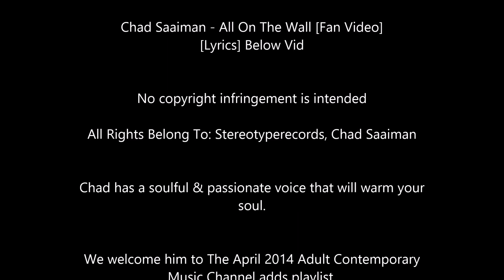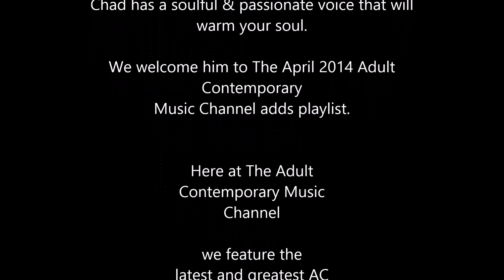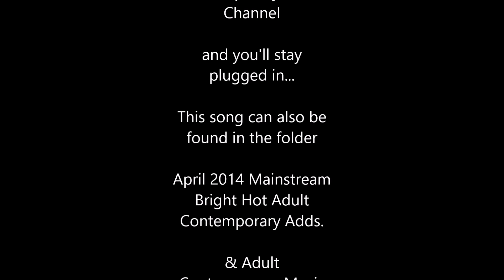Chad Saaiman - All On The Wall (2014) [Fan Video] Lyrics Below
Chad has a soulful & passionate voice that will warm your soul.

We welcome him to The April 2014 Adult Contemporary

website such as, iTunes, Amazon.com, etc.
wish it to be removed.

Chad Saaiman - All On The Wall [Fan Video]
[Lyrics ]

All On The Wall Lyrics
Add song information...
Get the ringtone
Correct
Print
Green eyes perfect kinda smile
She drives me wild, I'm like a tiger
She asked if I'd stay for a while
She'd be my prey out in my jungle

So hear I stand all alone like an island
Without your desire
Now take my hand
There's a big world in store that we'll explore

But it's all on the wall
I don't care what you say
Will you take a start with my heart
Will you take it

The view is perfect it's so lush
Yeah it's a must
The eighth world wonder
Fireworks when we touch
Oh yeah we'll touch
There will be thunder

Hearts decide what's yours and mine
Moments lay on the table
I'm yours if you just say the word
I'm yours if you just say so (X2)

Here at The Adult
Contemporary Music
Channel

we feature the
latest and greatest AC
stars of all time

who have current hits
out there.

No where on you tube
will you find same.

If
you want to know
what's new

& now in AC music

Contemporary Music
Channel

and you'll stay
plugged in...

This song can also be
found in the folder

April 2014 Mainstream
Bright Hot Adult
Contemporary Adds.

& Adult
Contemporary Music
Channel Exclusives

for being part of The
Adult Contemporary
Music Channel.

Share this channel with everyone you know, as
we grow together! :)